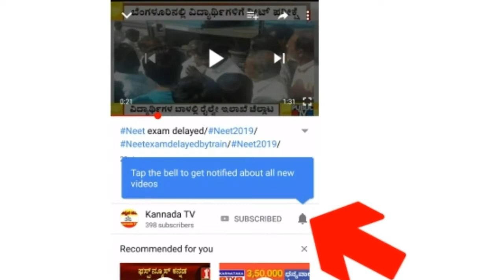ಕಾಮಿಡಿ ಕಿಲಾಡಿಗಳು/comedy kiladigalu/Sa re ga ma pa little champs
sa re ga ma pa kannada 2019,
sa re ga ma pa kannada season 14,
sa re ga ma pa kannada season 16,
sa re ga ma pa kannada 2018,
sa re ga ma pa kannada season 15,
sa re ga ma pa kannada best performance ever,
sa re ga ma pa kannada season 1,
sa re ga ma pa kannada 2018 full episode,
sa re ga ma pa kannada best,
sa re ga ma pa kannada anchor,
sa re ga ma pa kannada auditions,
sa re ga ma pa kannada all season winners list,
sa re ga ma pa kannada audition 2018,
sa re ga ma pa kannada ankita kundu,
sa re ga ma pa kannada audition 2019,
sa re ga ma pa kannada adya singing,
sa re ga ma pa kannada all episodes,
sa re ga ma pa kannada aishwarya,
sa re ga ma pa kannada best songs,
sa re ga ma pa kannada best performance,
sa re ga ma pa kannada bloopers,
sa re ga ma pa kannada blind singer,
hanumantha sa re ga ma pa kannada beduvenu varavannu,
abhijat bhat sa re ga ma pa kannada,
hanumantha sa re ga ma pa kannada dingri billi,
sa re ga ma pa kannada comedy,
sa re ga ma pa kannada comedy scenes,
sa re ga ma pa kannada channappa songs,
sa re ga ma pa kannada channel,
sa re ga ma pa kannada channappa,
sa re ga ma pa kannada contestants,
jnanesh sa re ga ma pa kannada comedy,
gnanesh sa re ga ma pa kannada chutu chutu,
gnanesh sa re ga ma pa kannada comedy scenes,
sa re ga ma pa kannada dyana,
kannada sa re ga ma pa dha,
zee kannada sa re ga ma pa dha,
sa re ga ma pa 2019 kannada dnyana,
deeksha sa re ga ma pa kannada,
dnyaneshwar sa re ga ma pa kannada,
sa re ga ma pa 2018 kannada doctor,
sa re ga ma pa season 15 kannada duet round,
sa re ga ma pa kannada episodes,
sa re ga ma pa kannada episode 35,
sa re ga ma pa kannada emotional,
sa re ga ma pa 2019 kannada full episode,
sa re ga ma pa season 10 kannada episodes,
sa re ga ma pa 2019 kannada yesterday episode,
sa re ga ma pa 2019 zee kannada episodes,
sa re ga ma pa season 10 kannada full episode,
sa re ga ma pa season 12 kannada full episode,
sa re ga ma pa season 15 kannada full episode,
sa re ga ma pa kannada full episode,
sa re ga ma pa kannada final 2019 full episode,
sa re ga ma pa kannada finale 2019,
sa re ga ma pa kannada final,
sa re ga ma pa kannada family round,
sa re ga ma pa kannada famous songs,
sa re ga ma pa kannada final winner,
sa re ga ma pa kannada final winner 2019,
sa re ga ma pa kannada finalists,
sa re ga ma pa kannada gana song,
sa re ga ma pa kannada ganesh songs,
sa re ga ma pa kannada gatiya ilidu song,
sa re ga ma pa kannada grand finale,
sa re ga ma pa kannada gagan,
sa re ga ma pa kannada grand jury members,
sa re ga ma pa kannada jnanesh,
sa re ga ma pa kannada grand finale 2019 full episode,
sa re ga ma pa kannada grand jury panel,
sa re ga ma pa kannada grand finale 2019,
g kannada sa re ga ma pa live,
sa re ga ma pa kannada hanumantha,
sa re ga ma pa kannada hit songs,
sa re ga ma pa kannada hanuman song,
sa re ga ma pa kannada hanumantha haveri,
sa re ga ma pa kannada hanumantha all song,
sa re ga ma pa kannada hanumantha video songs,
sa re ga ma pa kannada hanumantha chutu chutu song,
sa re ga ma pa kannada hanumantha song come,
sa re ga ma pa kannada hanumanthappa video song,
sa re ga ma pa kannada in voot,
sa re ga ma pa 2019 kannada gatiya ilidu,
sa re ga ma pa kannada jury members,
sa re ga ma pa kannada judges singing,
sa re ga ma pa kannada jnana song,
sa re ga ma pa kannada jnaneshwar,
sa re ga ma pa kannada jugalbandi,
sa re ga ma pa kannada jury members name 2019,
sa re ga ma pa kannada judges,
sa re ga ma pa kannada keerthan holla,
sa re ga ma pa kannada keerthana,
sa re ga ma pa kannada karaoke,
sunil sa re ga ma pa kannada kaanada kadalige,
hanumantha sa re ga ma pa kannada kela jaana,
ankita kundu sa re ga ma pa kannada,
sa re ga ma pa kannada rajesh krishnan singing,
sa re ga ma pa 2019 kannada rajesh krishnan,
sa re ga ma pa 2019 kannada keerthan holla,
sa re ga ma pa kannada little champs,
sa re ga ma pa kannada live,
sa re ga ma pa kannada lil champs,
sa re ga ma pa kannada live show today,
sa re ga ma pa kannada lil champs 2019,
sa re ga ma pa kannada little champs 2018,
sa re ga ma pa kannada live show,
sa re ga ma pa kannada latest episode 2019,
sa re ga ma pa kannada live streaming,
sa re ga ma pa kannada mega audition 2019,
sa re ga ma pa kannada monamma,
sa re ga ma pa kannada mega audition,
sa re ga ma pa kannada movie songs,
sa re ga ma pa kannada mangamma song,
sa re ga ma pa kannada movie,
vijeth sa re ga ma pa kannada matthe maleyagide,
hanumantha sa re ga ma pa kannada mother song,
channappa sa re ga ma pa kannada movie,
nihal sa re ga ma pa kannada movie songs,